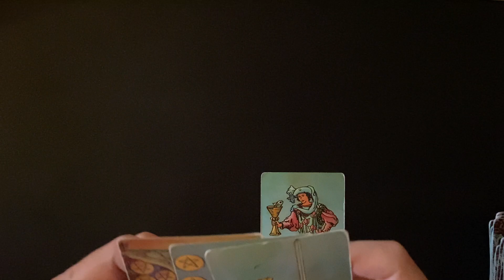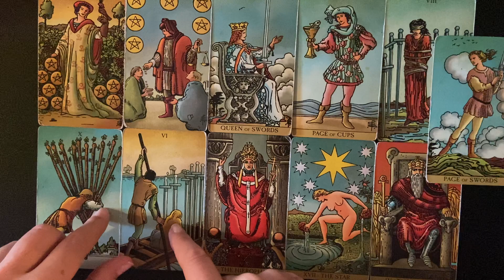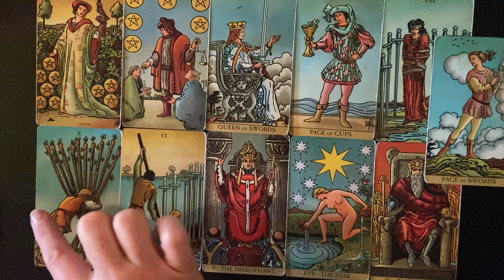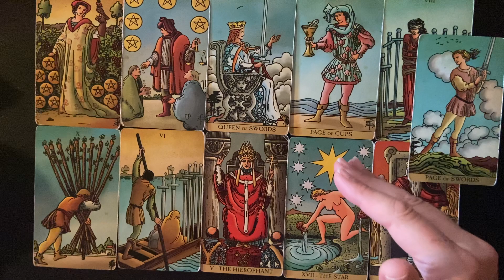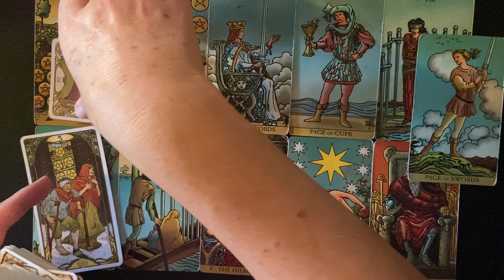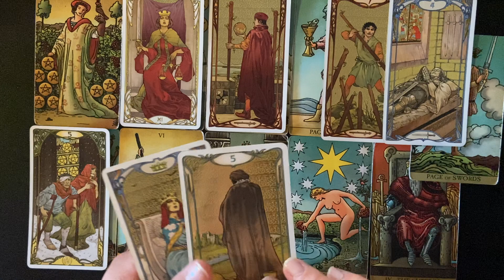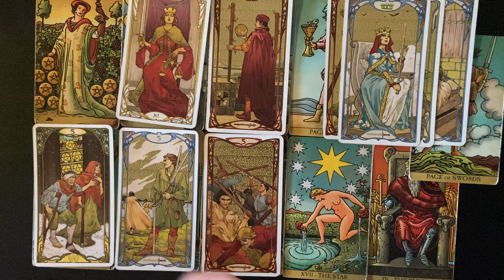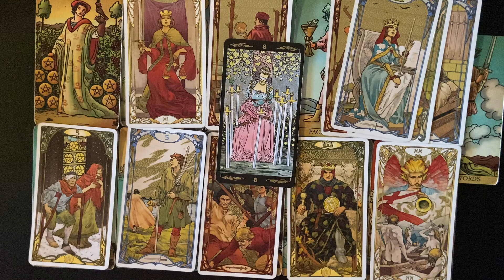VIRGO MONEY & CAREER NOVEMBER 2021 POWERFUL ! LIFE CHANGING SUDDEN JOB OFFER | BELIEVE IN YOURSELF !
Thank you Virgo’s for championing this channel to 3 K ! Grateful. Comment if you connect with these energies. Love and light.

Virgo
Virgo November 2021
Virgo tarot
Virgo today
Virgo November 2021 tarot
Virgo Career November 2021
Virgo Career
Virgo Career 2021
Virgo Career tarot
Virgo Career and finance
Virgo Career reading
Virgo Career tarot reading
Virgo Career and money
Virgo Career today
Virgo tarot career
Virgo tarot career reading
Virgo tarot career Novmber 2021
Virgo tarot career finance